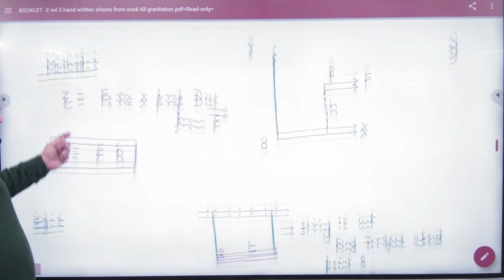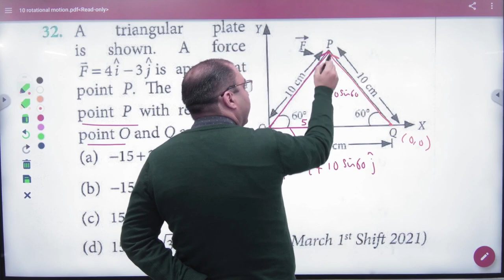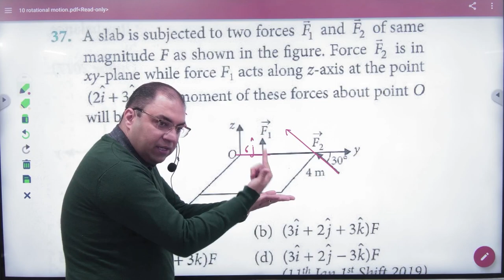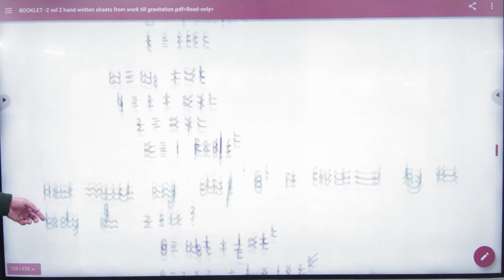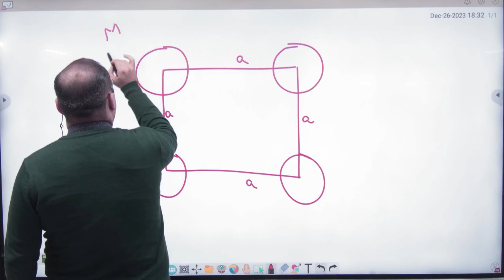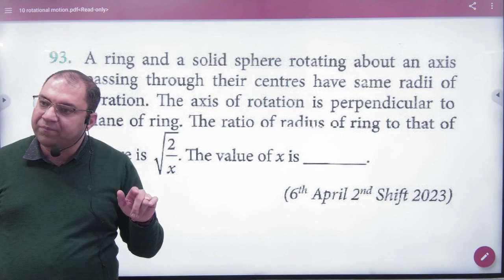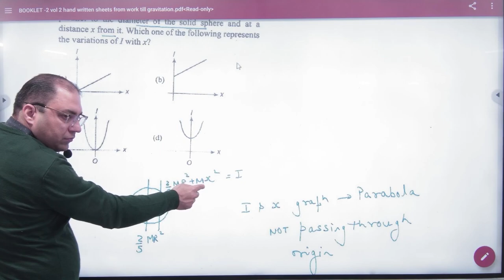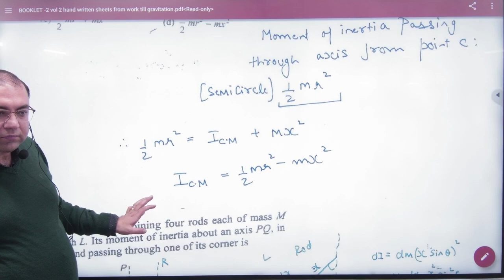1 Rotational motion revision+2